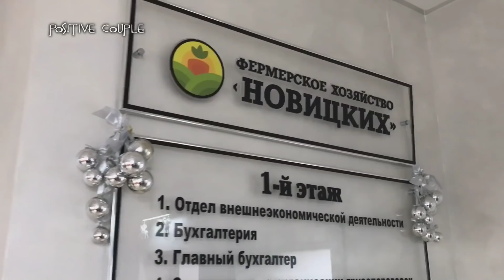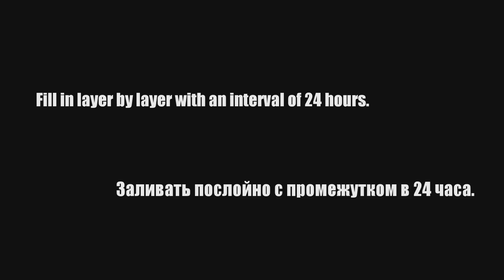Chili Pepper in Epoxy Resin. Epoxy Table!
What will happen if you pour chilli epoxy resin???